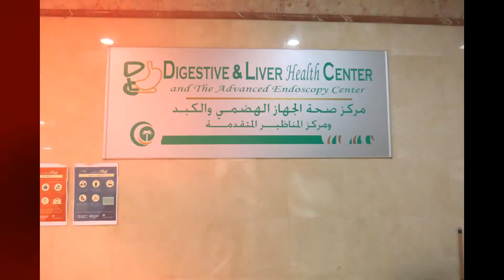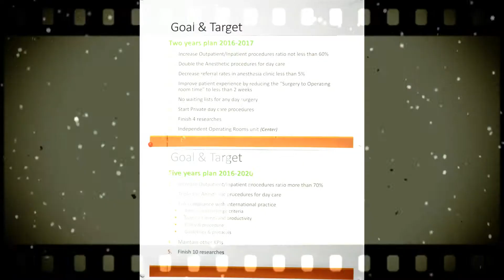Day Care Impovement project at KAMC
Presented by Eyes Abu Diab, King Abdullah Medical City - Makkah, Saudi Arabia